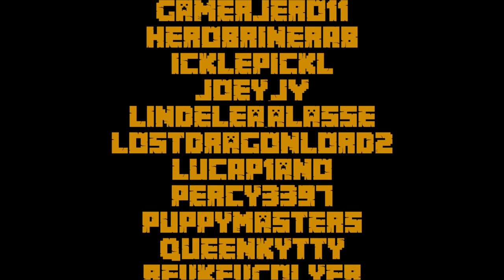Minecraft Nativity 2021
have made their version of the nativity story for you all to enjoy!

Our group of all-age Minecrafters from 7 to 51 in age have been working together to record, build sets and act out the Nativity. We started meeting during the Covid lockdowns and come from all over the UK. This has all been created over Zoom and on our server together!

We would LOVE to see what you can make! Please share!

0:00 Introduction
0:18 The Angel Gabriel tells Mary she will have a son
2:22 Joseph and Mary travel to Bethlehem, where Jesus is born
3:57 Shepherds are the first to hear the good news
6:16 Wise men travel from the East to visit Jesus
9:06 Credits